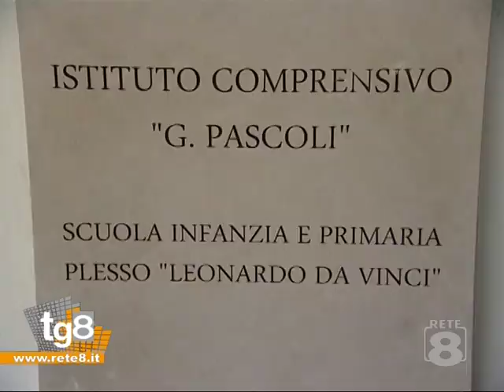Silvi: inaugurata la nuova scuola elementare